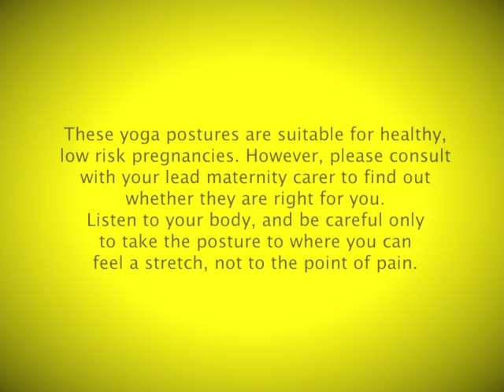Pregnancy Yoga Postures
Watch the video for my pregnancy vlog and get your free pregnancy fitness pdfs here:

The following postures are suitable throughout pregnancy for low risk, healthy individuals.  However, please contact your midwife or lead maternity carer if you are unsure whether they are right for you.

All you will need is a mat, and if you have yoga blocks, or even just some cushions from the couch, these can also be handy.

A point to note is to please be mindful not to overstretch your joints during pregnancy. Listen to your body. if the postures don't feel right on some days, take a rest from them. Please breathe continuously whilst doing the postures. We normally breathe in and out through the nose during yoga.

I have just included four main postures.  These are the ones I have been consistent with doing throughout my full pregnancy.  There were others I was doing earlier on, that became a bit too much in the later weeks!  And as we need to conserve our energy for many other processes going on in our body during this time, less is often more when it comes to the exercise front.

Hold the postures for the length of time that feels right for you.  These four would normally take me just over 10 minutes.

I hope this routine helps to keep your aches and pains at bay as much as it has for me.

1. EXTENDED CHILD'S POSE

Kneel on your mat and take your knees as wide as you can comfortably/as wide as you need to for your bump (i.e. you might need to go a bit wider towards the end of your pregnancy!).

Sit your buttocks back towards your heels.  I have quite tight hips and knees myself, so my buttocks do not reach my heels -- maybe yours do though!

Extend your arms in front and relax into the posture.  Ensure your shoulders are drawn back and down (away from the ears), and let your armpits drop gently towards the ground if it feels good to do so.

2. CAT AND COW POSE

From extended child's pose, come up onto hands and knees.  Try and make your body into a 'box' position -- with hands directly under shoulders, and knees directly under hips.  Your hands should be shoulder distance apart, and your knees and feet should be hip distance apart.  Head should be in 'neutral' (in line with spine), and shoulders drawn back and down.

From there, if it feels ok to do so, you can move into 'cow'.  Look up, and feel your lower back curve as your belly drops down.  Note that this may not be appropriate if you have discomfort in your lower back.  There was a period of time when I was unable to do this -- around 15-18 weeks pregnant, when my abdominals were being severely stretched, and were going through their 'separation', so 'cow' posture was far too much of an additional stretch through my abdominals (ouch!).  If you don't think 'cow' is right for you, you will just move from neutral spine to 'cat'.

From either 'neutral' or 'cow', round up through your spine and tuck your chin down towards your chest so that you move into cat posture.  Alternate between 'neutral' or 'cow' and 'cat' using timing that feels right for your body.

3. HALF PIGEON POSE

Start on hands and knees (as in 'cat and cow' posture).  Start by sliding the right knee forward and out towards the right pinky finger.  The right foot should just tuck underneath the body.  If you are more flexible through the hips, you can move the right foot forward, close to the left hand, so that there is more like a 90 degree angle at the right knee, rather than a 45 degree angle.

As you do this, ensure that the hips stay square to the front -- i.e. avoid rolling onto one butt cheek.  Slide the left leg back, as straight as possible behind you.  Keep the spine long, shoulders back and down, and neck in line with spine.  As your bump gets bigger, you might need to do a slight reposition of baby, just so that he/she is not sitting on top of your leg!

4. BUTTERFLY POSE

Place the soles of the feet together, and hold onto your feet with your hands.  Let the knees drop gently to the sides, as far as they want to go.  Keep an upright posture as you do so.

To work into the stretch more, you can gently lean forward from the hips -- keep the spine long to start with, and then gently fold forward, letting the spine curve naturally, and relax the head and neck.  You can also use your elbows to create downward pressure on your thighs, thus helping them to lower further towards the floor.